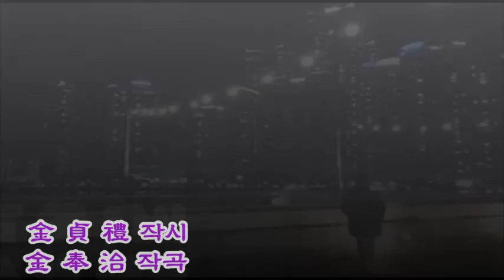서울 살이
◆ 이 詩의 가사 원고 파일은?
◆ 「아하알아」 한글터득법 등의 방송자료는?

39년 간의 영어교육 현장에서 얻은 Contents로